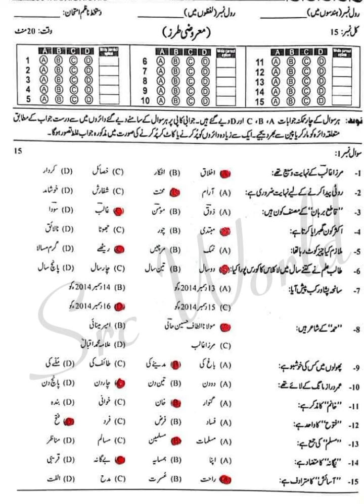9th class Urdu imp Mcqs 2024 9th Class guess paper 2024 9th urdu paper 2024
9th Class Urdu Guess Paper 2024
9th clasd Urdu imp mcqs 2024
9th clasd Urdu imp khulasa 2024
9th clasd Urdu imp markazi khayal 2024
9th clasd Urdu imp ashaar 2024
9th clasd Urdu imp nazam tashree 2024
9th clasd Urdu imp ghazal tashree 2024
9th clasd Urdu imp mukalama 2024
9th clasd Urdu imp story 2024
Class 9 Urdu important Letters & Application
9th clasd Urdu imp kahani 2024